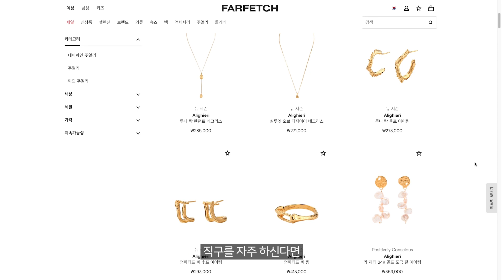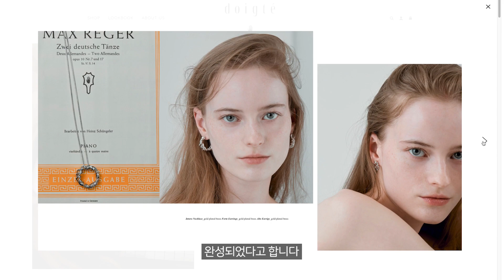최애 악세사리 하울 👑✨ 주얼리 브랜드 추천 [데일리 목걸이, 반지, 이어커프, 팔찌, 애플워치 스트랩]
안녕하세요, 패션 유튜버 딘디입니다.
오늘은 정말 많은 분들이 요청주셨던 딘디의 최애 악세사리 하울 가져왔어요.
제가 애정하는 주얼리 브랜드들도 몽땅 추천드리니, 편안하게 감상해주세요 💎

Alighieri 알리기에리
: 파페치, 마이테레사, 매치스패션에서 구매가능합니다 :)

00:58
24k 골드 도금 메달리온 네크리스 / 323,000

01:34
해머드 텍스처 펜던트 네크리스 / 388,000

02:01
언폴딩 레베리 챕터2 네크리스 / 223유로
*마이테레사에서 구매 가능

Doigte 드와떼

02:50
알토 네크리스 / 122,000

03:22
세미니마 브레이슬릿 / 192,000

04:06
스타카토 링 /141,000

Oui say yes 위세이예스

05:34
진주 네크리스 / 25,000

06:18
레몬 네크리스 / 9,000

06:51
크루아상 반지 / 9,000

07:06
꼬임 반지 / 6,000

07:28
원석 반지 / 8,000

07:53
그릇 디테일 실버 링 / 6,000

08:36
꼬임 디테일의 이어커프 / 6,000

09:03
H&M 이어커프

LEEDASHOP 리다샵

10:11
[핸드메이드] 보석반지 / 12,900

10:43
홀로그램 오로라 헤어집게핀 / 72,00

&OTHERSTORIES 앤아더스토리즈

12:38
지오메트릭 체인 네크리스 / 45,000

12:59
지오메트릭 체인 브레이슬릿 / 25,000

13:30
NUAVO 누아보
볼드 볼 체인 / 52,000

14:23
IBAE 이베
 4.3라인 애플워치 스트랩 / 198,000

15:05
PONER 포너
베지터블 가죽 애플워치 스트랩 / 42,000

Music

prod. by MetzMusic